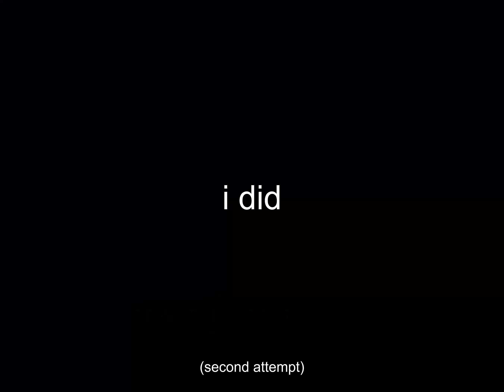1 Spot, 3 Parkour Challenges